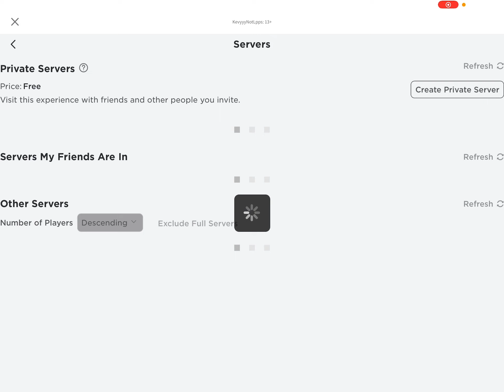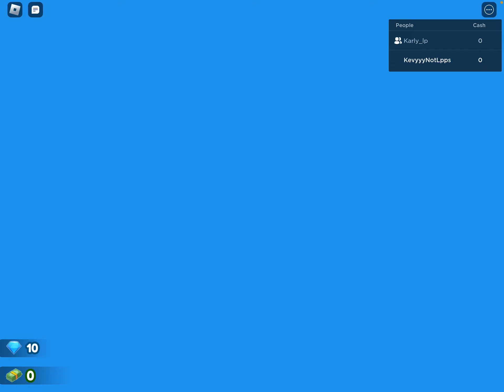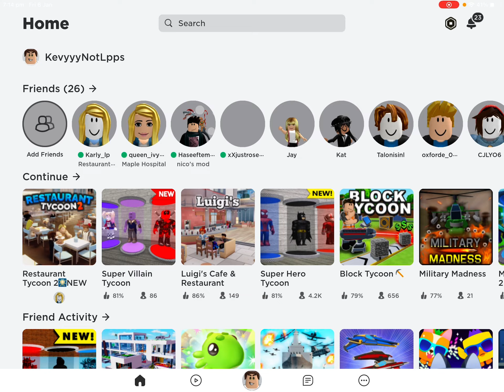Season 4 ep 8